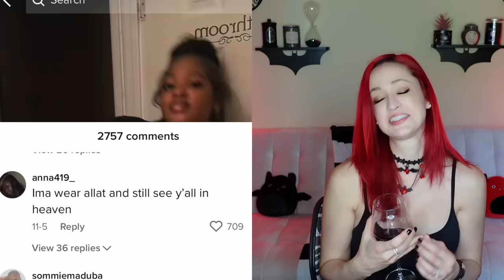THE WORST CHRISTIAN TIKTOK CRINGE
Reacting to a TikTok compilation of the best (worst) Christian Cringe. GET READY!